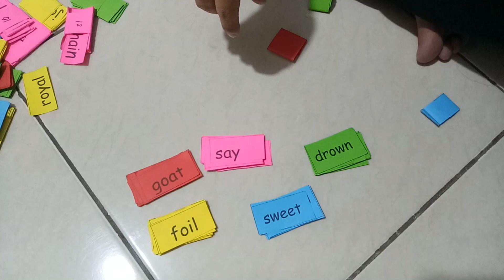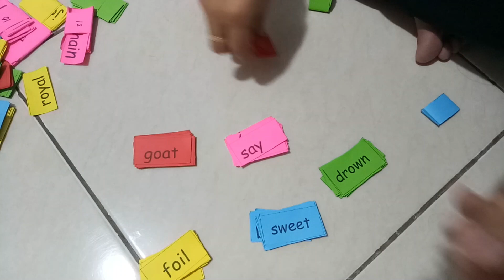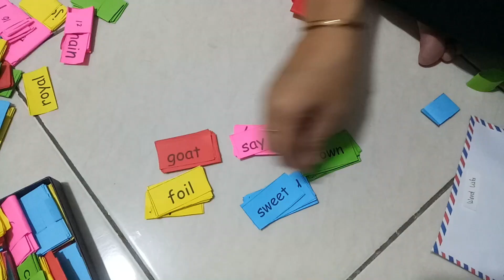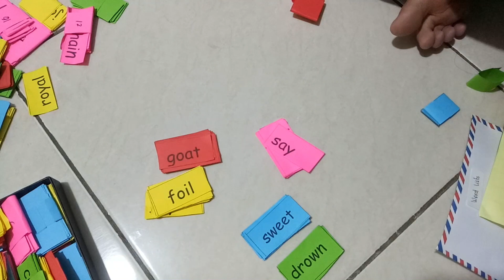HOW TO PREPARE LEARNING MATERIALS FOR YOUR CHILD AT HOME EVERSON VLOG